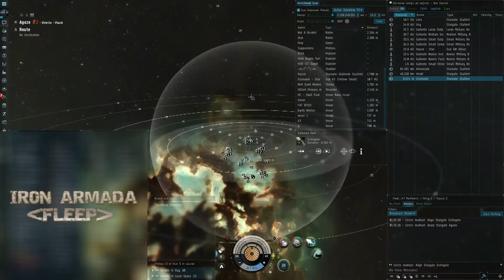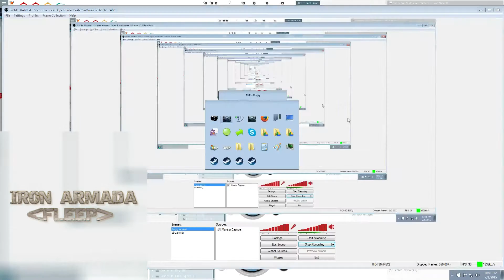Cruiser's Crew vs Ivy League Lowsec Brawl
Roaming with the Cruiser Crew gang in lowsec when a ballsy as fuck Ivy League fleet jumps right into us and starts engaging. RIP Ivy League ruptures.